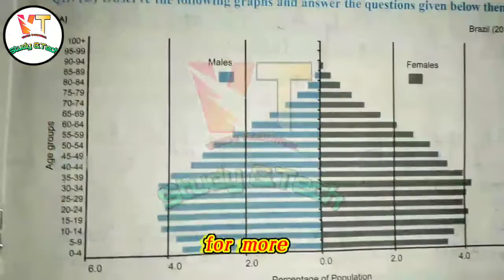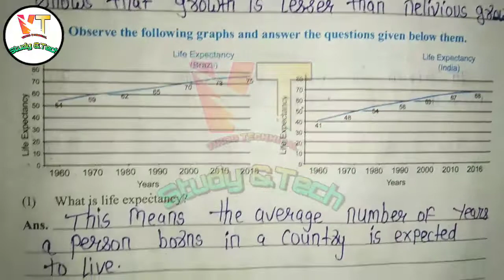10th std Geography workbook Answers L.no.6.Population 2021||Maharashtra State board||SSC 10th std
10th std Geography workbook Answers L.no.6.Population 2021||Maharashtra State board||SSC 10th std ||

Topic covered:-
00:05:-Video Intro
00:10:-.L.no.6.Population 2021
00:30:-Middle part of video
01:00:-Ending part📔📔

Hello,Friends welcom to my channel Vinod Technical

In this I tell about the question and answers of new version English Jeevandeep workbook of 2021 .I hope you like to this video.In this I tell the 1st lesson of workbook .if you have any problem than send in comment box

Navneet English Workbook answers of 1 unit in new syllabus
Navneet workbook 10th std answers of first unit of 2020
Maharashtra state book English Workbook answers of 1 Unit of 10th std 2020